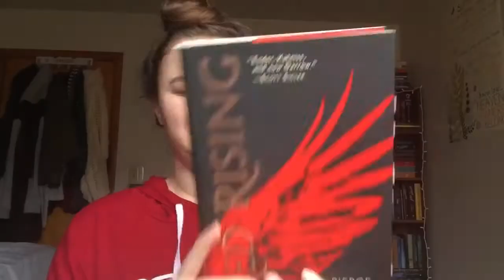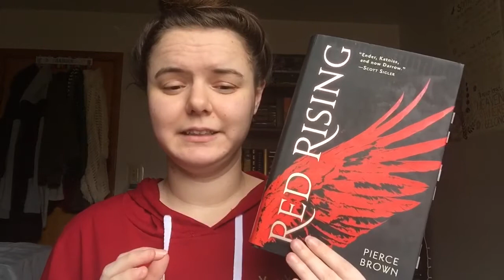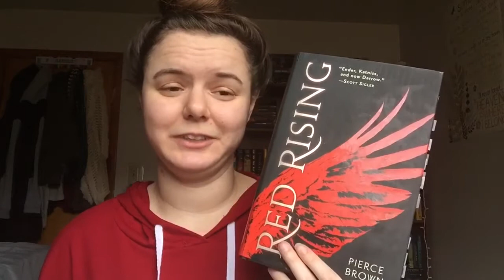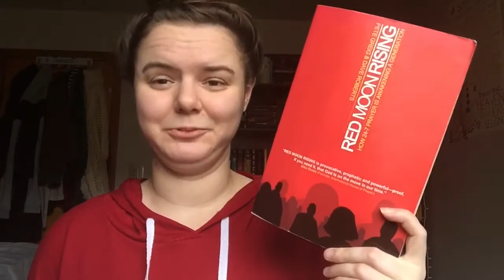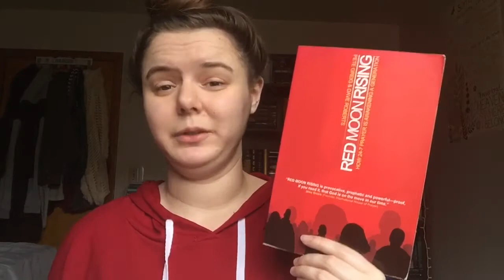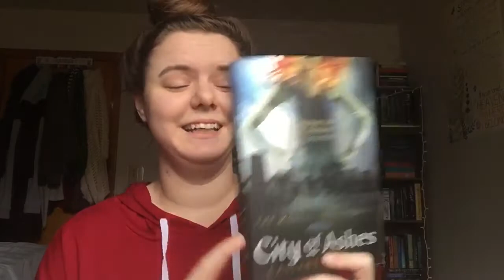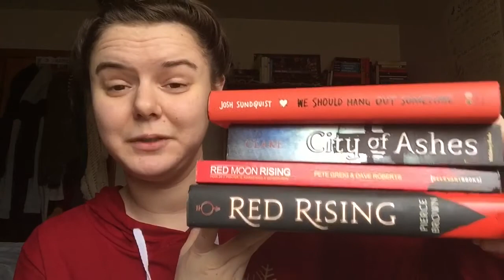February Wrap Up (Part 2)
Hey guys! Here are the books I read in the second half of the month of February :)

“After they prayed, the place where they were meeting was shaken. And they were all filled with the Holy Spirit and spoke the word of God boldly.”‬‬